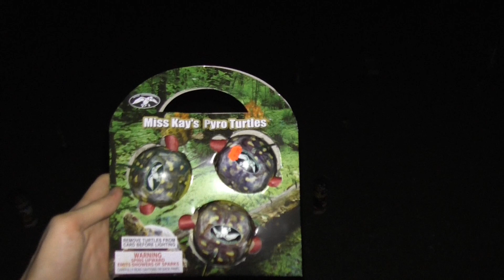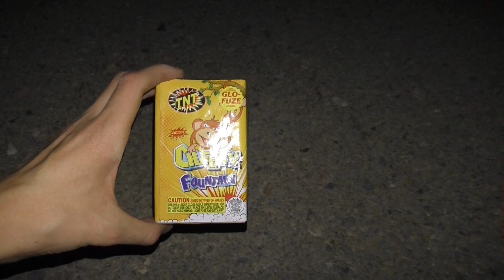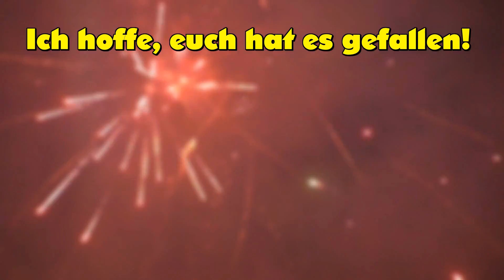USA Fireworks Compilation! *HD*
Jo Leute,

heute gibt es eine kleine aber feine Feuerwerksmischung mit Artikeln aus den USA für euch!:)
Ich hoffe, euch gefällt es:D Wenn ja, würde es mich echt freuen, wenn ihr mich in Form eines Abos oder einer positiven Bewertung unterstützt:)